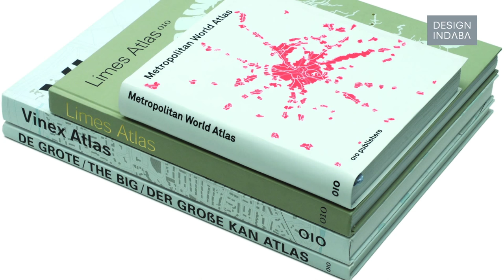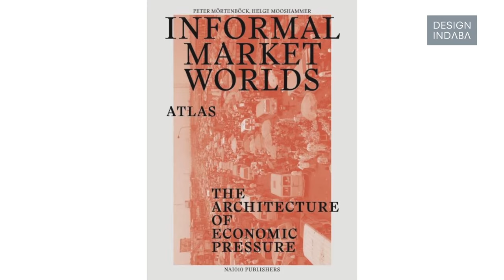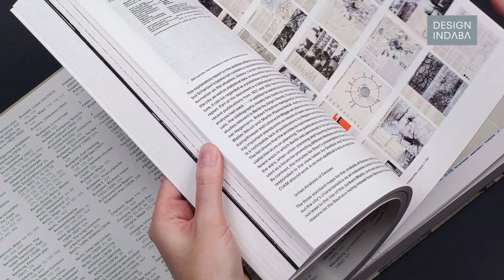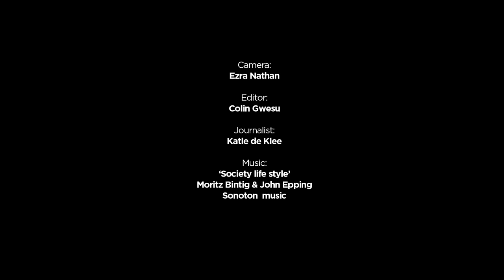Joost Grootens: Organising complex data through design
Amsterdam-based graphic designer Joost Grootens organises complex information into maps, books and graphics.